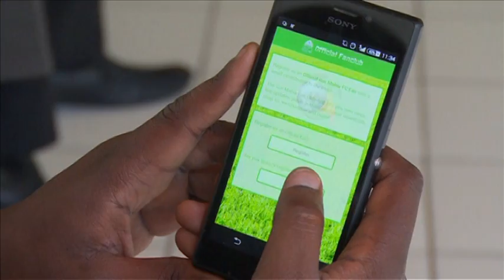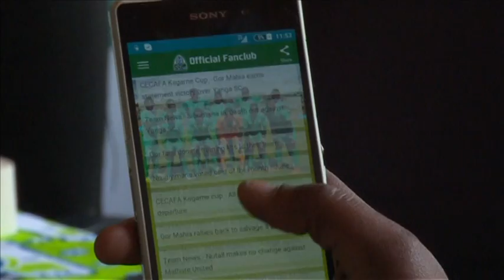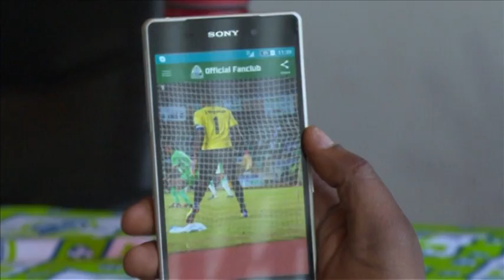Simba Super Soccer - Introducing Gor Mahia Fanclub App